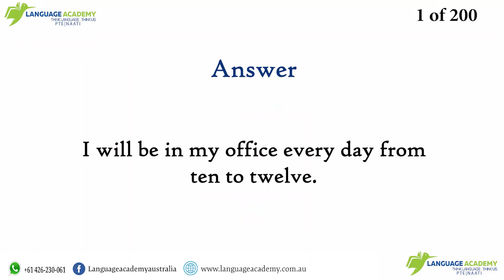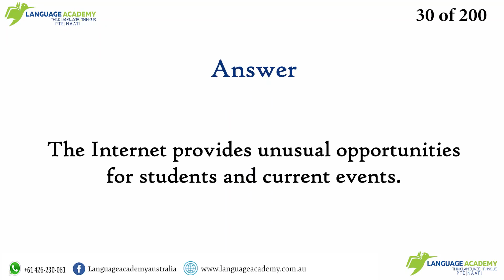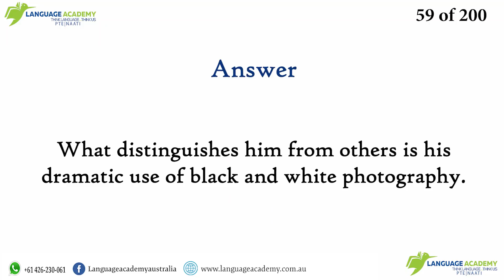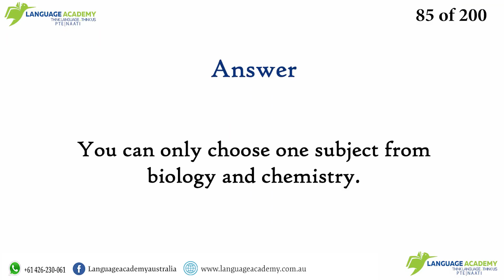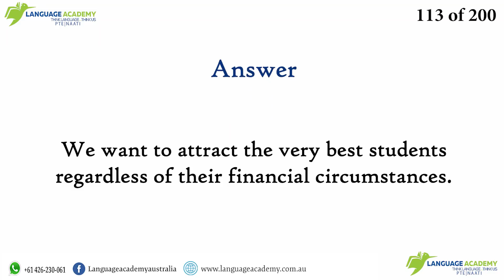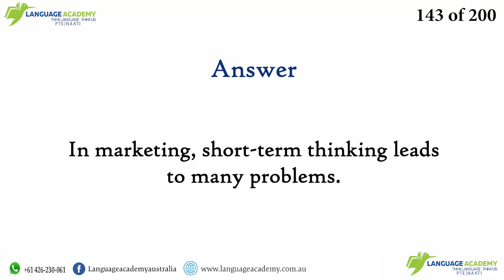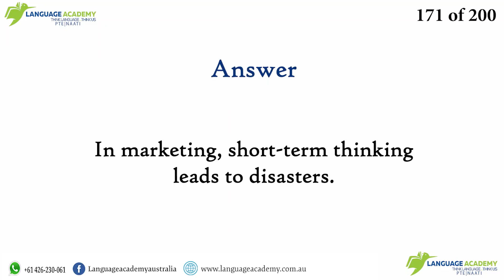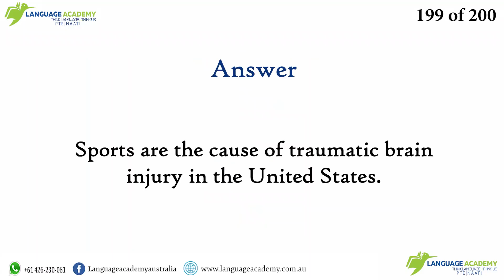Real PTE Repeat Sentences February 2020 | Most Repeated 200 Questions Language Academy PTE Experts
After in-depth analysis and research, our team has shortlisted these Repeat Sentences Questions which have the highest probability of being in your exam. This video will give you a clear idea of the difficulty level of the exam and useful insights in regard to this task.

Team Language Academy